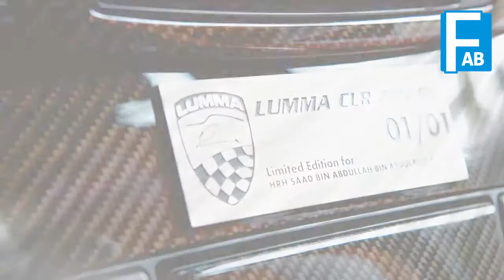7 Royal Cars From Around The World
7 Royal Cars From Around The World

Rolls Royce
Star of India This custom Rolls Royce is an all weather cabriolet from the year 1934 and customization was done by coachbuilder Thrupp & Maberly. The car was auctioned off to collector Hans Gunther Zach. One unique feature of the Star of India is the orange body paint.

Mercedes Pullman 600
The Mercedes Pullman 600 limo is used by several heads of the state and royal families around the world. But the one used by the royal family of Belgium is different because the environment conscious King commissioned his limo to be a hybrid.

Luma CLR 730 RS
This customized BMW M5 E60 better suits a young and rich prince than an aged king. The modified BMW M5 is said to sport a massive 730 HP, 10 cylinder engine under the bonnet and an all carbon fiber body.

Lexus LS 600h L Landaulet
This custom Lexus was ordered in time for Prince Albert's marriage. The special feature about the Lexus is its completely transparent roof. The car itself was designed by Carat Duchatelet, a firm which specializes in building armoured luxury cars.

Not much to mention here since no Rolls Royce is the same and neither is this. The car gets every imaginable vanity feature that can be equipped inside a car (champagne holder, LCD TV, full set of safety features, wooden finish etc,.), but have been designed according to the tastes of the owner.

Mercedes-Benz G55 AMG
This G55 AMG is part of the prince's fleet and has an extra powerful 5.5 liter V8 fitted to it that produces 620 HP. The carbon fiber bodied SUV can also be fitted with 4 custom Xenon lamps.

Royal Family of Qatar
This special edition Zonda was originally a Zonda F Roadster that was reconstructed to look like the Zonda Cinque after a crash. The car wears the royal families trademark turquoise body paint.